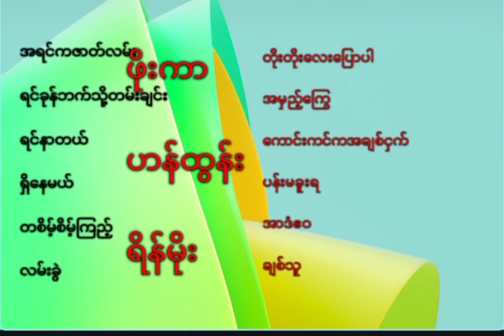ဖိုးကာ ဟန်ထွန်း ရိန်မိုး